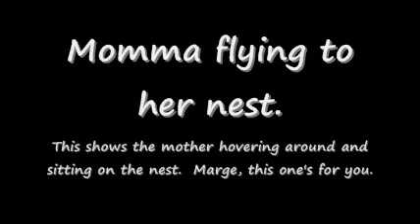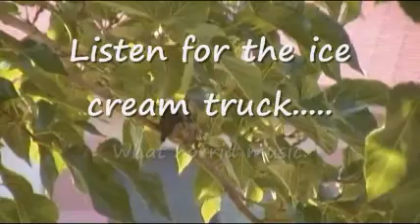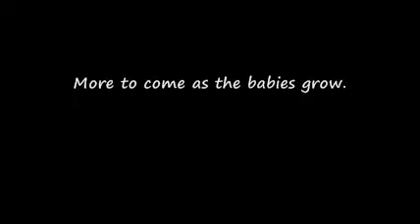Humming Birds Extra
This is an extra video.  This shows the mother feeding on the new feeder - gotta look quick.  Then the mother at the nest.  Someone wanted to see the bird in flight and hovering, so it's shot further away than the others.